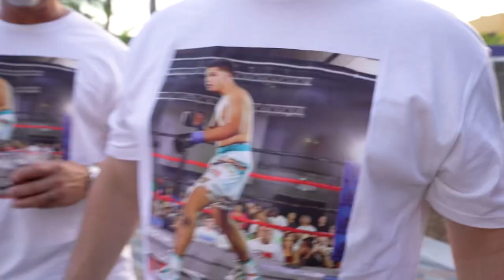BKFC Fight Night Ryan Arancibia behind the scenes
Video shot by ​⁠@Chupacabra_Tv
Video edited by ​⁠@NativeBoyzTV